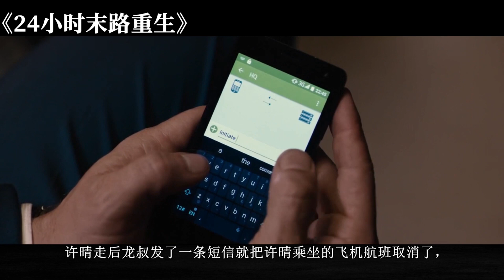许晴贡献了洗澡戏的动作电影，杀手死亡后被黑科技复活，却只能活24小时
一部许晴贡献了动作戏和洗澡戏的好莱坞电影, 杀手死亡后被复活！由布莱恩·史莫兹执导，伊桑·霍克、许晴、保罗·安德森领衔主演的犯罪动作电影